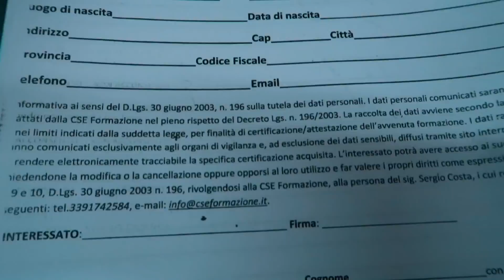SALVARE UNA VITA IN ARRESTO CARDIACO: BLSD | Aboutpeppe893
COME SALVARE UNA VITA